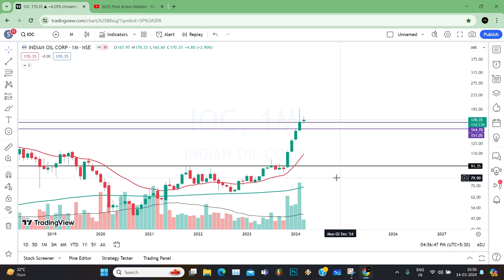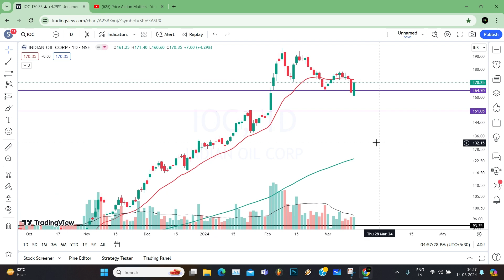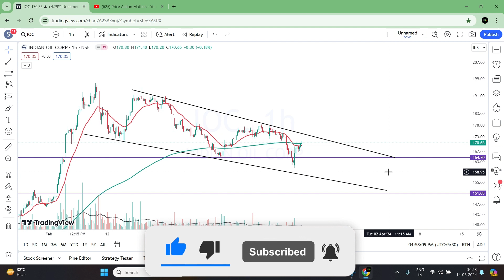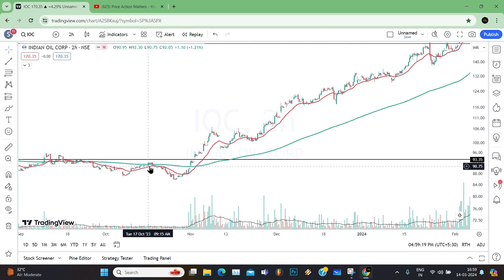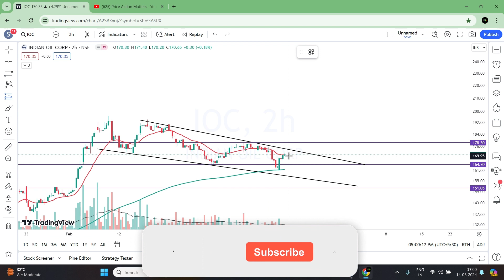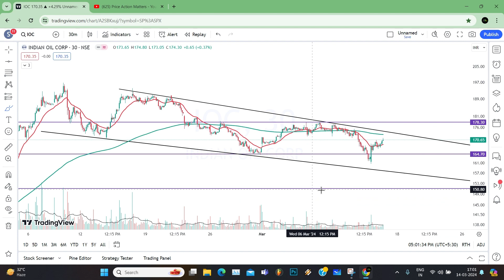IOC SHARE | INDIAN OIL SHARE TARGET | IOC NEWS | INDIAN OIL CROP SHARE ANALYSIS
in this video i have covered SAIL i.e INDIAN OIL CORPORATION stock for trading purpose and also for investing i hope you found it worthy and learn a lot.